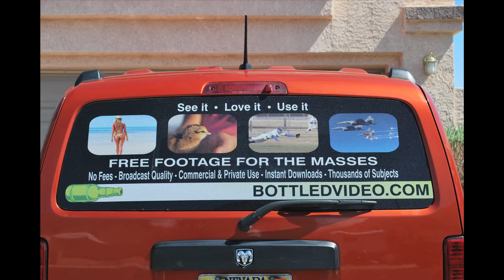A 4WD Truck Trying To Drive Up A Hill - 4WD 100% Free Stock Footage by BottledVideo.com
A 4WD truck tries to climb a hill that no car or truck should try to climb. 100% Free 4WD Stock Footage by BottledVideo.com